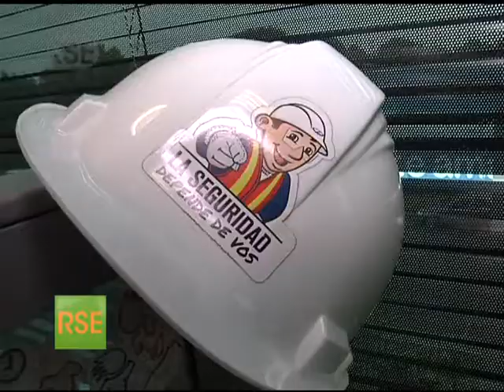Administración de emergencias Casa Pellas - RESPONSABILIZARSE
Xochilth Loaisiga , Grte Salud y Seguridad Ocupacional de Casa Pellas nos dice cuales son sus estrategias de administracion de emergencias ante desastres.